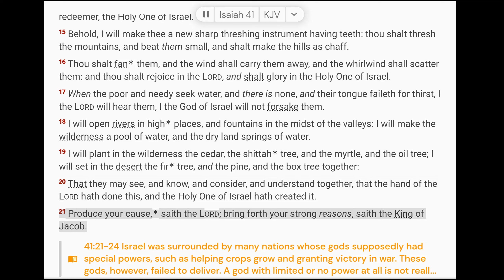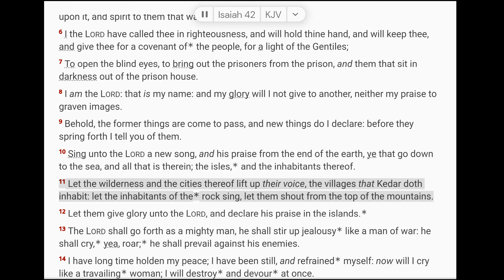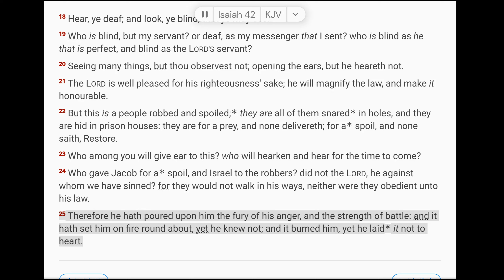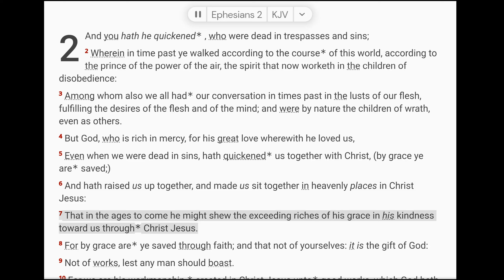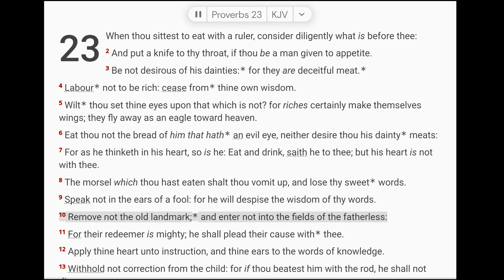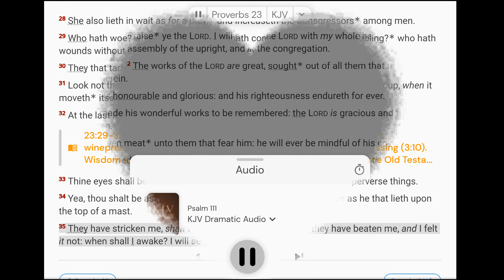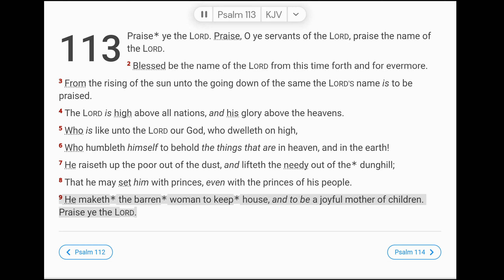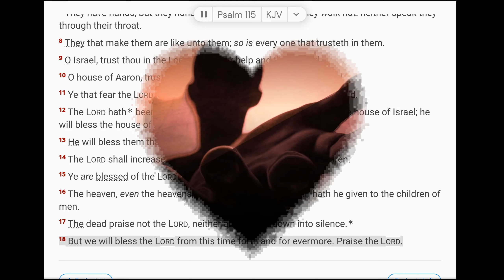September 23 Scripture Reading